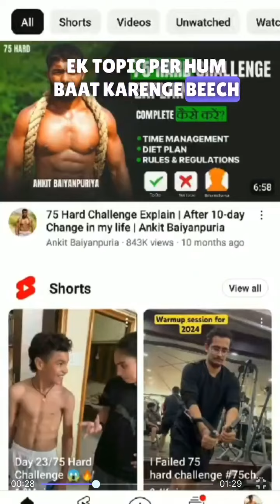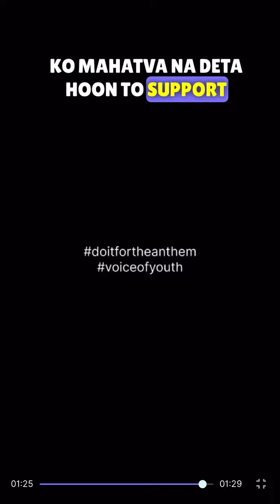Day 73 of doing 100 pushups daily until @NarendraModi ji notices